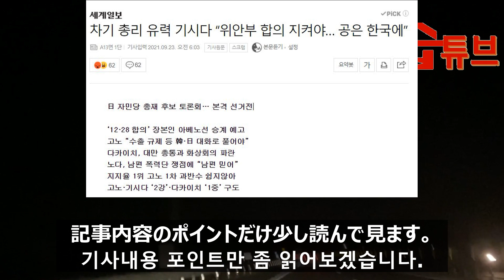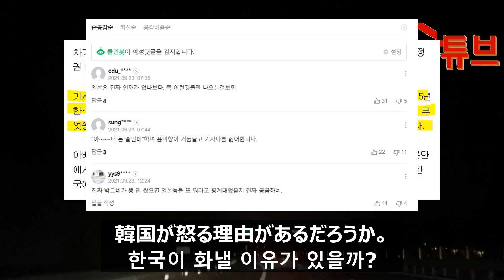【日韓関係】反日の国、韓国。また怒っている。 반일의 나라 한국. 또 화내는 중.